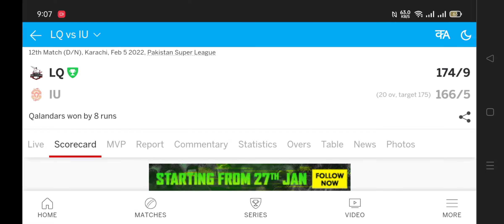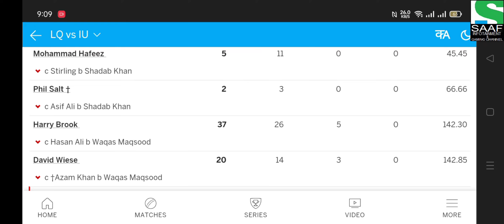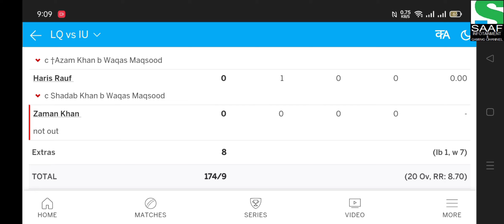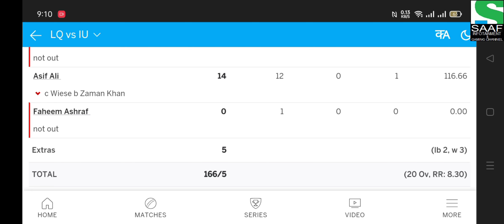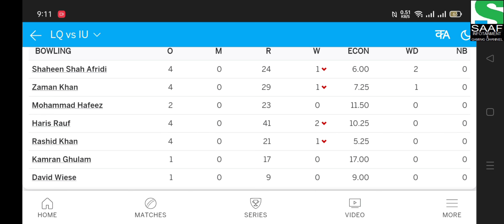Full Scoreboard Highlights | Lahore Qalandars vs Islamabad United | Match-12 | HBL PSL 7